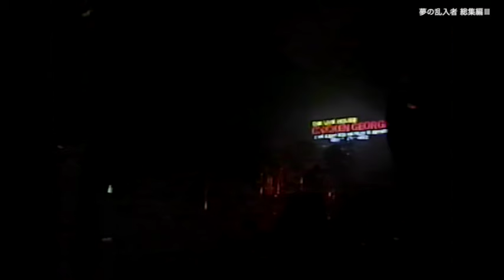夢の乱入者 東原力哉ドラムソロ（Moby Dick）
『夢の乱入者』（ゆめのらんにゅうしゃ）は、1990年から1997年にかけて、関西ローカルエリア放映の深夜番組として全76回の放映がなされた音楽番組である。
総集編での東原力哉ドラムソロ（Moby Dick）より